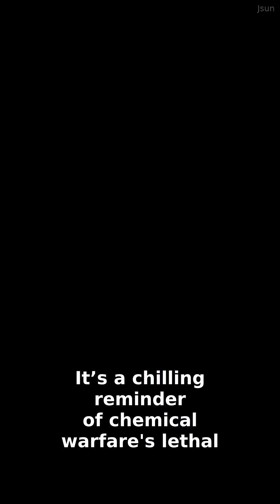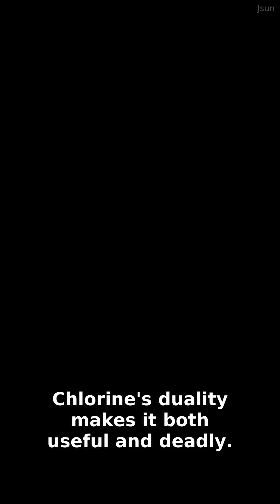Chemicals that could end the world 😱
🔥 Chemicals that could end the world - Prepare to be AMAZED!

In this video:
🥇 Sarin Gas
🥇 VX Nerve Agent
🥇 Dioxins
🥈 Polonium-210
🥉 Chlorine Gas

Share this with someone who needs to see this! 📤